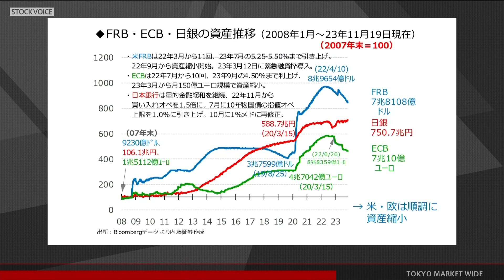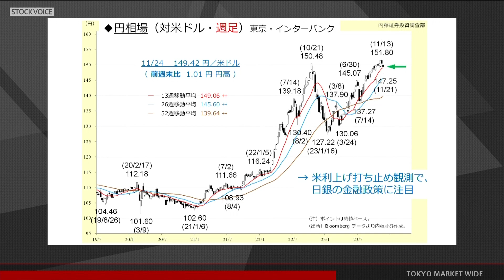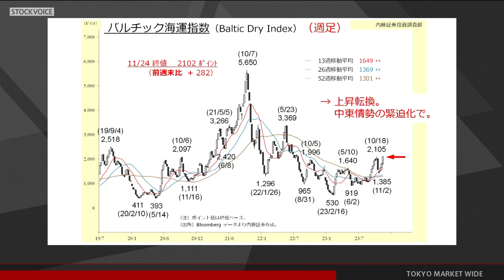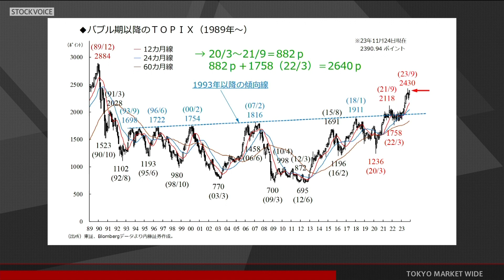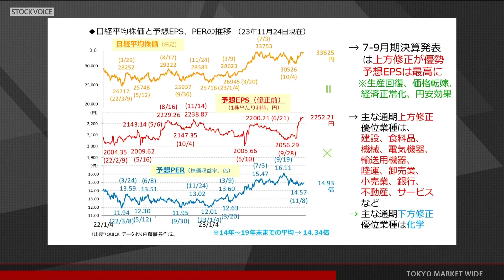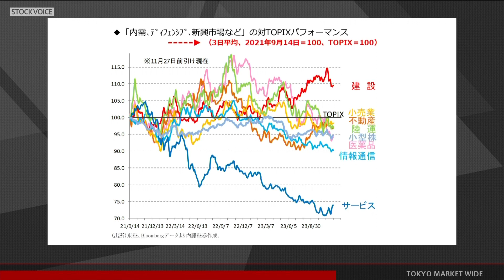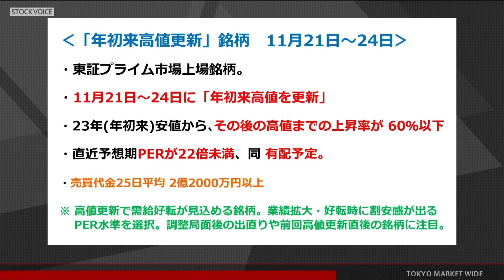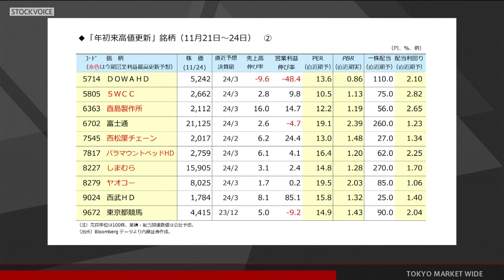ゲスト 11月27日 内藤証券 浅井陽造さん